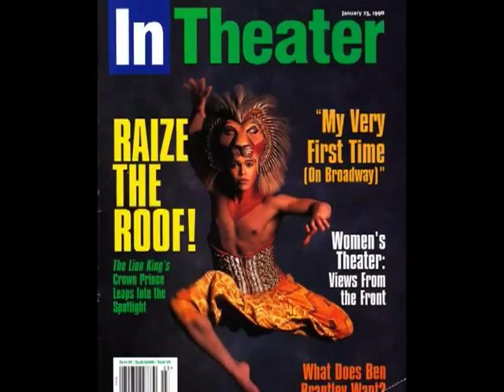In memory of Jason Raize - In The Arms Of An Angel - RIP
Best known for originating the role of Simba in the 1997 Broadway blockbuster The Lion King, actor/singer Jason Raize also hosted the television series Keeping it Wild with Jason Raize, recorded a solo album called NYC which was produced by Desmond Child (never released), headlined a Disney Channel concert special called Jessica Simpson and Jason Raize in Concert, was the voice of Denahi in the Disney film Brother Bear, and served as a Goodwill Ambassador for the United Nations Environment Programme.

Sadly, Jason ended his life on February 3, 2004 at age 28. You are missed. RIP

"Dreams are what I live on, and the magic of having them come true makes you work even harder and make your dreams even bigger."
-- Jason Raize